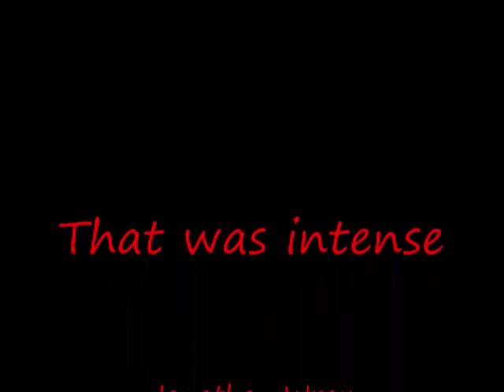BATTACK STEVE TRAINING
Hope you enjoy this funny video and plz comment